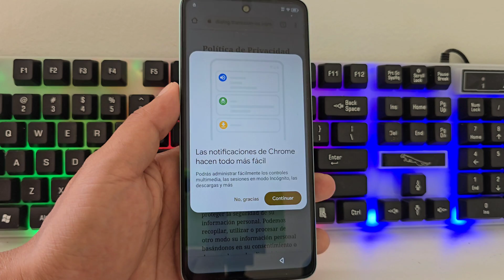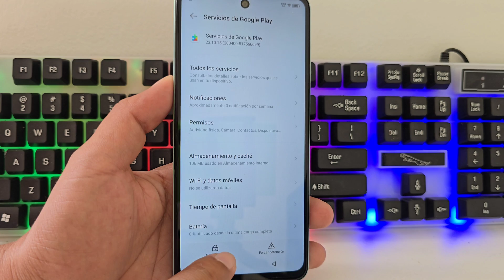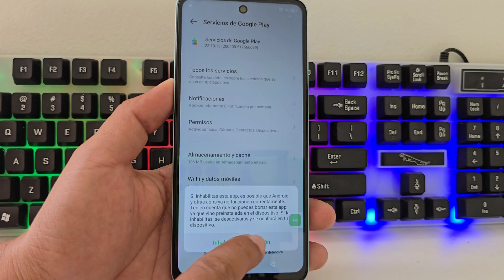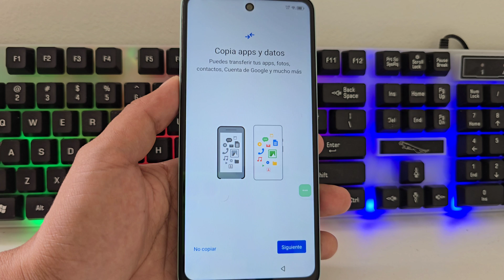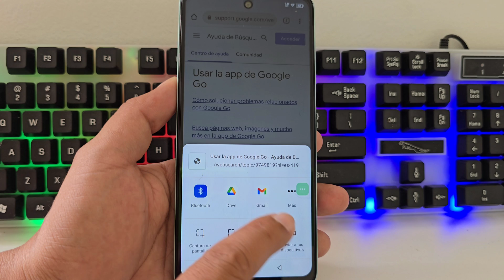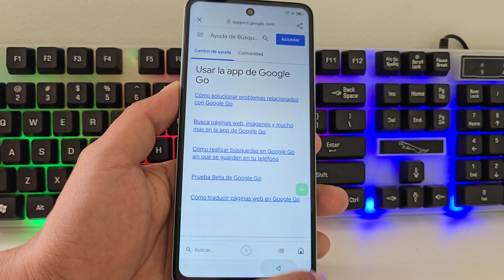Nuevo Método SIN PC - Eliminar cuenta de google infinix android 14 sin pc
Nuevo Método SIN PC,
Eliminar cuenta de google infinix android 14 sin pc,
Eliminar cuenta de google infinix android 13 sin pc,
Eliminar cuenta de google infinix android 12 sin pc,
Eliminar cuenta de google infinix android 15 sin pc,
infinix note 30 5g frp bypass 2024 android 14,
infinix note 30 5g frp bypass android 14,
frp bypass infinix x6511g,
infinix x6833b frp bypass android 14,
infinix 11 frp bypass,
infinix gt 20 pro frp bypass android 14,
infinix note 40 pro frp bypass android 14,
infinix note 30 frp bypass android 14 unlock tool,
all infinix frp bypass/reset google account lock android 11,
infinix x frp bypass,
infinix xos frp bypass,
all infinix frp bypass/reset google account lock,
all infinix frp bypass/reset google account lock android 10,
android 11 frp bypass infinix,